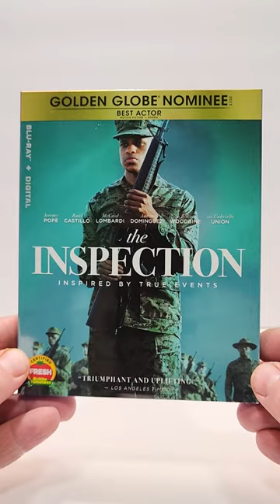The Inspection Blu Ray Unboxing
The Inspection was provided to me for review by @LionsgateMovies
GOALS

Blu Ray at Amazon
DVD at Amazon
Digital at Amazon

-  The Inspection (2022)(Lionsgate)
Drama
DVD at Amazon
Digital at Amazon
Rated R
Run-Time 1H 35M
Rating 7.1/10
Bob’s Rating /5
Director Elegance Bratton
Stars Jeremyi Pope, Gabrielle Union, Bokeem Woodbine, Raul Castillo, McCaul Lombardi, Nicholas Logan, Eman Esfandi, Aaron Dominguez, Aubrey Joseph, Andrew Kai, Tyler Merritt, Steve Mokate, Brad Napp, Daniel Williamson, Wynn Reichert, Reginald Murray, Chase van Velkinburgh, Eddie Plaza

Storage
M.2 NVMe SSD